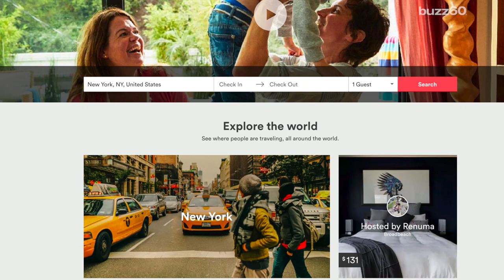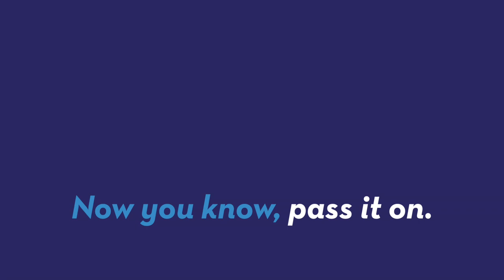Spend the Night in A Yellow Taxi Cab 'Hotel', Pillows Included